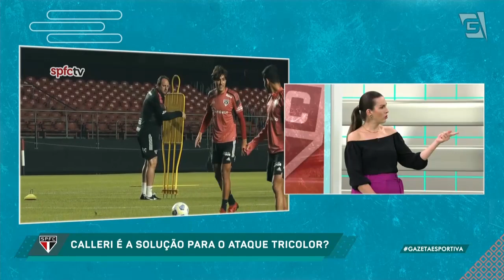"Fortaleza É O FAVORITO e é muito bem treinado", diz Celso | FOR x SAO (10/11/21)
Comentários sobre o duelo entre Fortaleza x São Paulo. Confira!